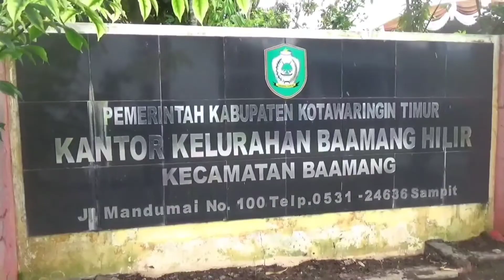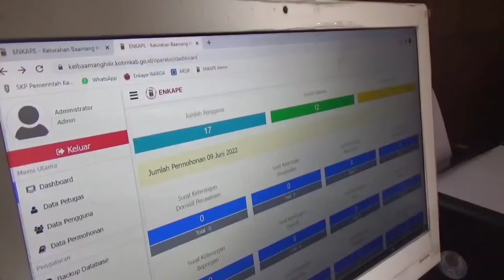KELURAHAN BAAMANG HILIR KONSISTEN GUNAKAN SISTEM APLIKASI LAYANI WARGA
KELURAHAN BAAMANG HILIR/ KECAMATAN BAAMANG/ KOTAWARINGIN TIMUR/ KONSISTEN DAN BERKOMITMEN MENGGUNAKAN SISTEM APLIKASI DALAM MELAYANI WARGA// HAL INI GUNA MEMPERMUDAH WARGA MENGURUS SURAT KETERANGAN/ DAN MENGHINDARI PERCALOAN///